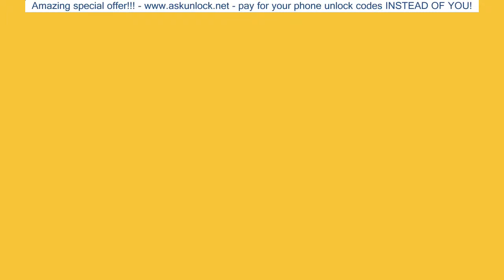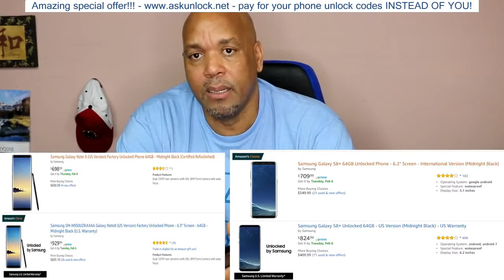Samsung Galaxy S9 Don't Buy It Skip it Why?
Samsung Galaxy S9 Don't Buy It Skip it Why? Samsung Galaxy S8+  Unlocked Phone AskUnlock  NET pay instead of you
Samsung Galaxy S8 64GB Unlocked Phone
AskUnlock  NET pay instead of you -$651.17
Samsung Galaxy Note 8 (US Version) Factory Unlocked
AskUnlock  NET pay instead of you